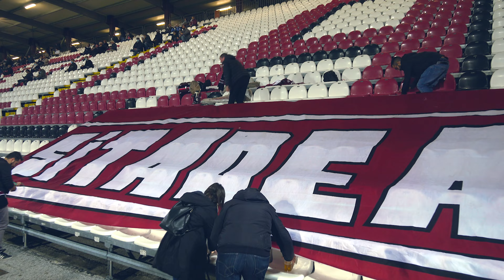Che bello èèè!! | A.S. Cittadella 1973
Il Tombolato, la nostra casa!